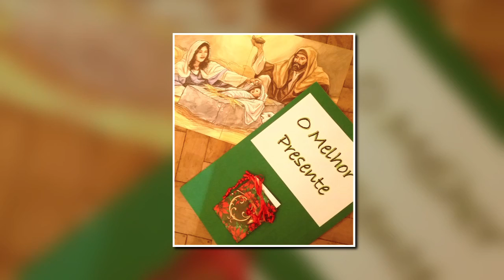Video Letter: Natal in Abreus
A virtual letter with photos and video and Gramma telling all about it.